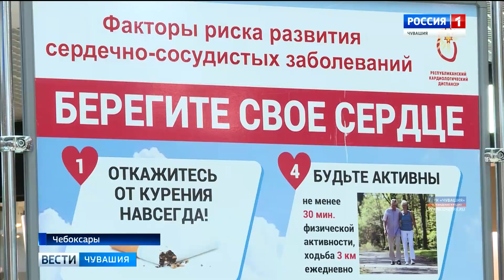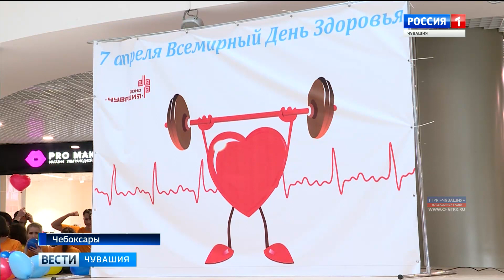В Чувашии в рамках Дня здоровья проходят оздоровительные акции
В воскресенье по всему миру пройдет День здоровья. 7 апреля более 70 лет назад была создана Всемирная организация здравоохранения.